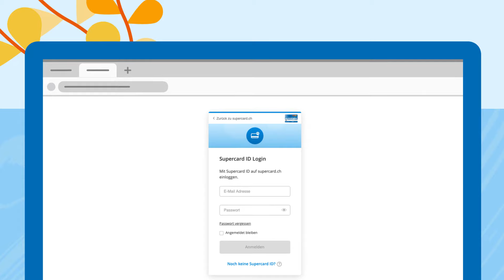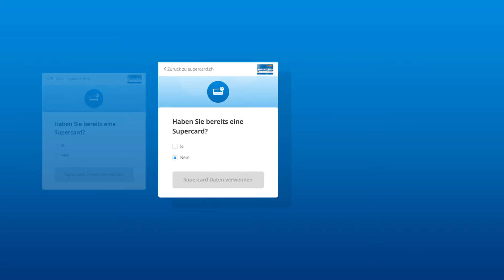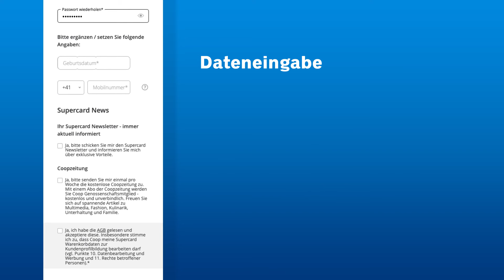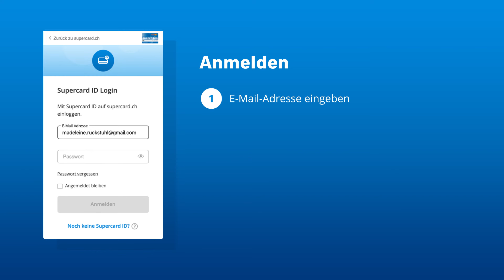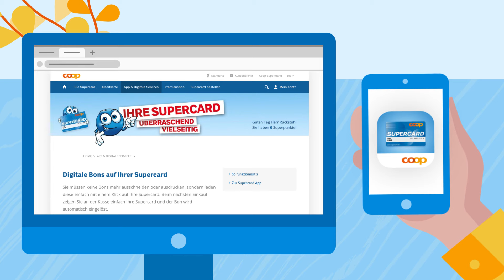Wie erstelle ich meine persönliche Supercard ID?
Supercard ID - Ein Zugang für alle Vorteile:
Mit der Supercard ID können Sie sich auf vielen Webseiten von Coop und mit jedem Ihrer Geräte, ob Smartphone, Tablet oder Ihrem Computer, ganz einfach, online einloggen. Ohne sich jeweils neu registrieren zu müssen.

Klicken Sie auf „Login“ oben rechts auf der Seite. Wenn Sie bereits eine Supercard ID haben können Sie sich hier mit dieser ganz einfach anmelden. Falls Sie noch nicht im Besitz einer Supercard ID sind, klicken sie auf „Noch keine Supercard ID?“ um eine neue Supercard ID zu erstellen.

In diesem Video sehen Sie, wie einfach es ist eine Supercard ID selber zu erstellen. Alles was Sie dazu benötigen ist Ihre bisherige Supercard Nummer und Ihren PIN. Falls Sie keine PIN haben oder diese nicht mehr kennen, können Sie sich mit alternativen Verifikationsmöglichkeiten, wie Ihren persönlichen Daten, eine Supercard ID erstellen.
Dieser Link führt Sie direkt zur Registrierung der Supercard ID, wenn Sie bereits über eine Supercard verfügen:

Falls Sie noch kein Supercard Mitglied sind, können Sie Ihre Mitgliedschaft auch mit wenigen Klicks online beantragen

Falls Sie Hilfe beim Erstellen Ihrer Supercard ID brauchen oder Fragen zur Supercard haben, können Sie sich auch an unseren Supercard Support wenden.